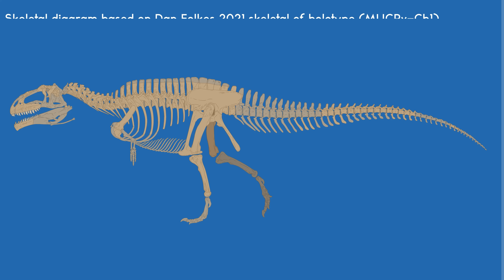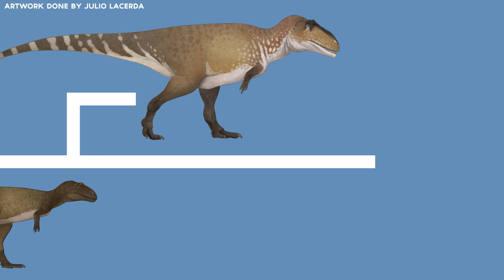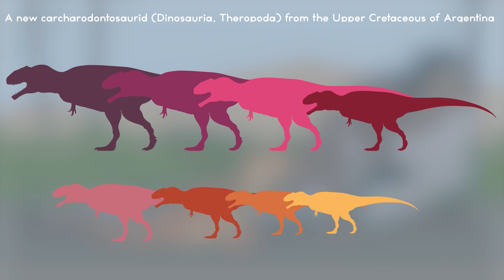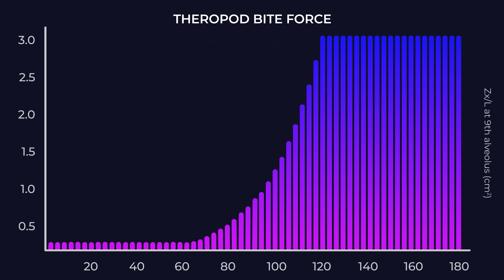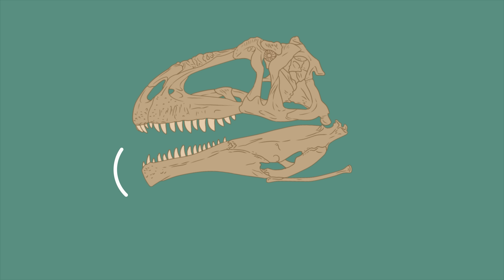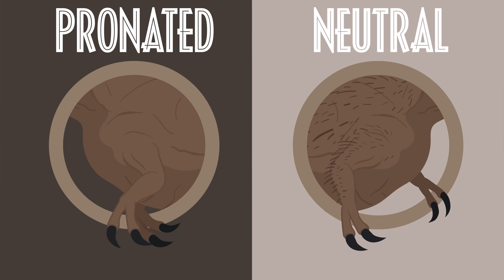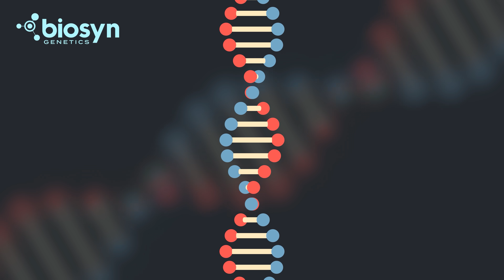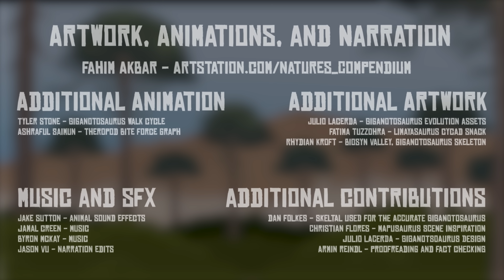How Scientifically Accurate is Jurassic World's GIGANOTOSAURUS?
Giganotosaurus was the largest and mightiest terrestrial predator of it’s time. It has recently become more famous thanks to it's inclusion in Jurassic World Dominion. But how different is the real animal from what was shown in the movies? Watch this awesome facts and fun filled animation to find out!

CHAPTERS:
0:00 Intro
1:18 Discovery and Description
1:45 The Carcharodontosauridae Family
2:38 Size of Giganotosaurus
3:07 Warm Blooded Killers
3:59 Speed of Giganotosaurus
4:19 Social predators?
5:21 Biteforce and Feeding habits
6:36 Life in the Candeleros Formation
7:56 Jurassic World Comparison
8:06 Head Anatomy
9:34 Body
10:05 Arms
10:37 Time Period
11:55 Conclusion
13:07 Outro

Special Thank You to my Contributors:
~ARTWORK~
Julio Lacerda - Giganotosaurus design and Evolution artwork

~ANIMATION~
Tyler Stone - Walk and Run Cycle animations

~SOURCES~
Giganotosaurus Description